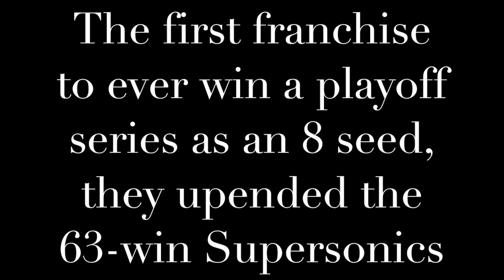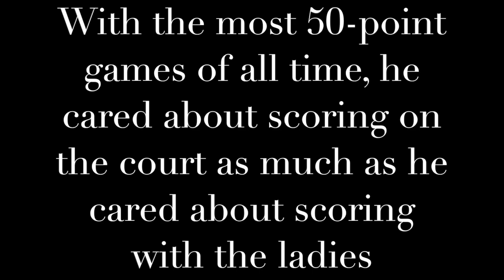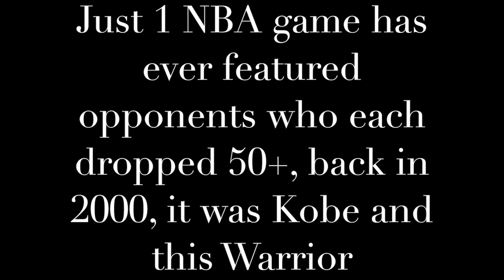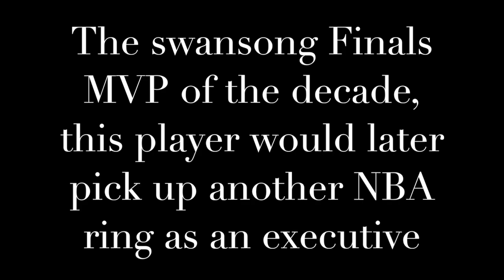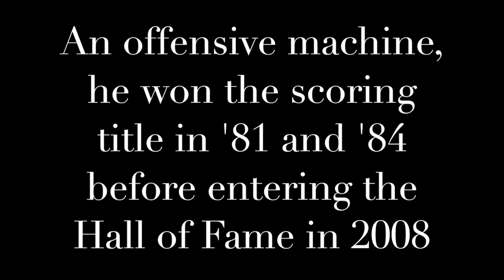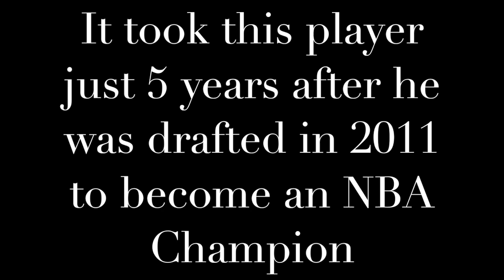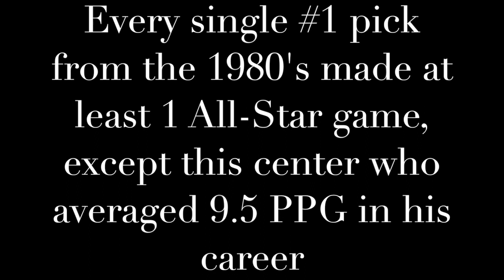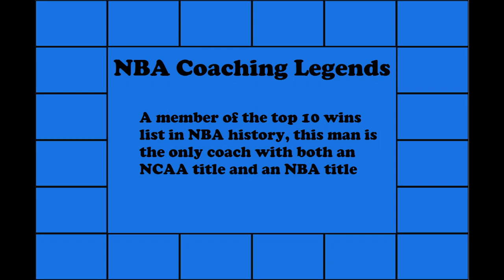Basketball Trivia - Ep. 1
Put your basketball knowledge to the test in this jeopardy-like basketball trivia game. Feel free to play along and comment with your score!